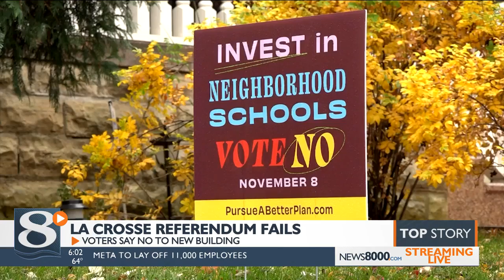La Crosse schools referendum fails: Voters say no to new building